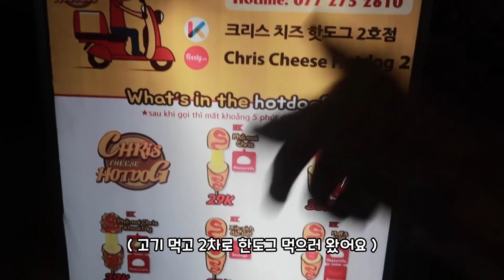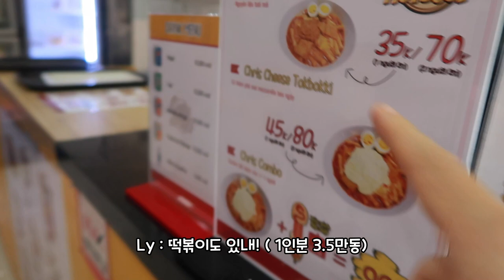베트남 다낭에서 선배님들을 만났습니다 | 한베커플💖국제커플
오픈채팅방

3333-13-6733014 카카오뱅크 김영진